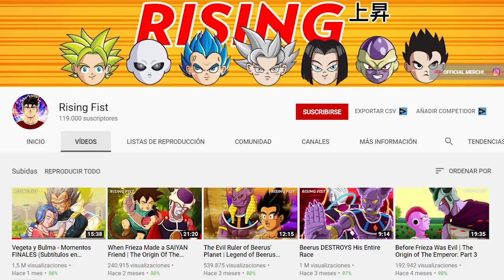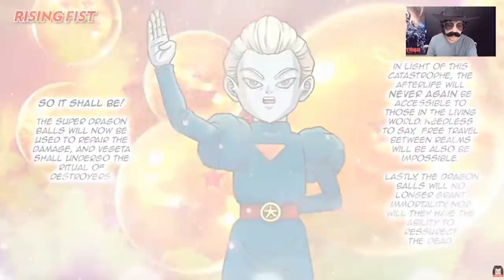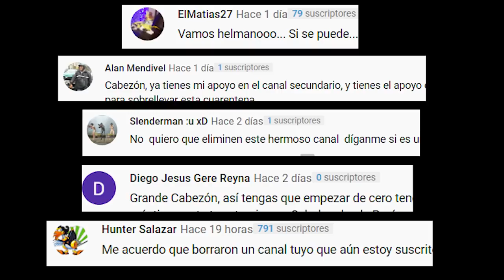VEGETA SE VUELVE DIOS DE LA DESTRUCCION - Dragon Ball Super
MIRA MIS DEMAS VIDEOS:
Termina la Pelea de los DIOSES más Fuertes - Dragon Ball Super / Dragon Ball Z / Dragon Ball Heros.